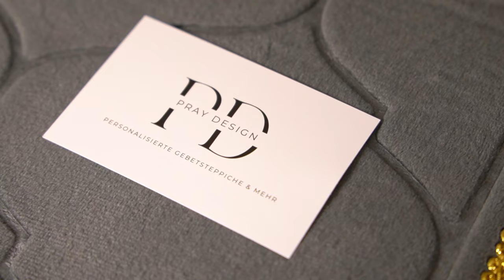WHISPERS OF WISDOM - # 3 Sheikh Mohamed Matar: Der Ehepartner als Kleid